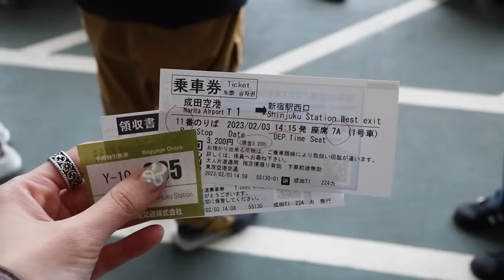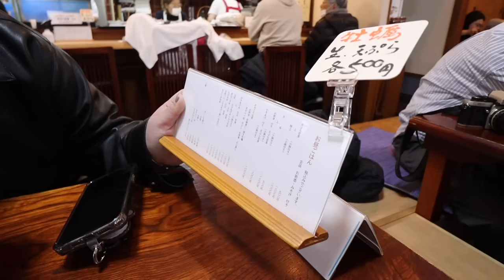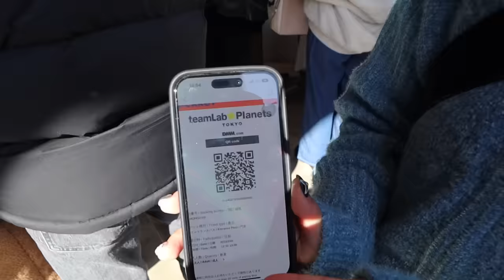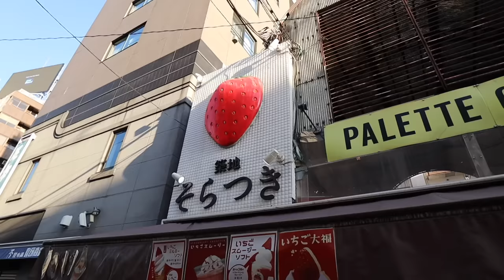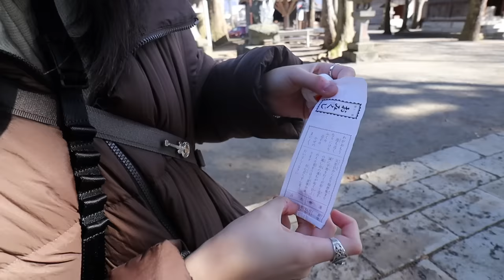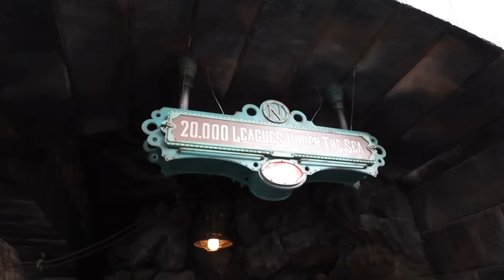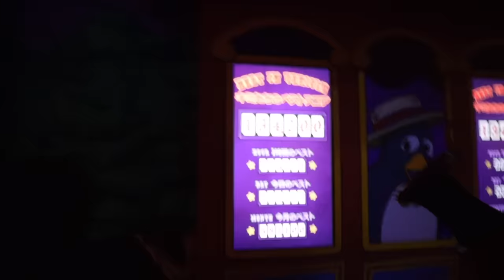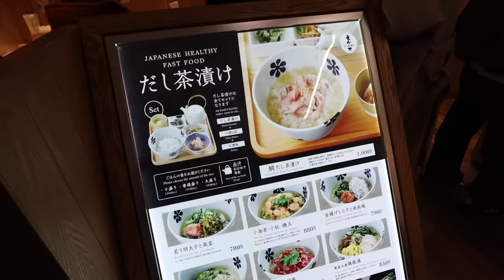東京VLOG🇯🇵一週行程! 富士山一日遊/Shibuya Sky觀景台/必去の居酒屋/鴨to蔥拉麵/豐洲TeamLab/海洋迪士尼/吉卜力美術館✨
二月份的時候跟家人朋友一起去東京玩
這次一樣排了超級滿的行程!
給近期或是之後要去東京的大家參考
資訊欄也有整理給大家所有的店家資訊💗

喜歡這個影片不要忘記幫我按一個喜歡
或是留言給我分享妳推薦の東京必去行程✨😍

✧Timelines
00:00 intro
00:19DAY1
抵達東京
利久牛舌
新宿BEAMS JAPAN
東京都新宿區新宿3-32-6

05:40 DAY2
高七Tempura Takashichi🍤
Shibuya Sky(提前KLOOK預訂)
Biju mam(ビジュマム)
supreme (沒買東西 沒感覺到店員態度差XD)
Blue bottle
PARCO百貨
肉男(後來三月有去吃到 大推!可以去看IG貼文詳細介紹)
大阪燒肉(普通不推)

14:57 DAY3
AUNG COFFEE
豐洲Team Lab(提前KLOOK預訂)
築地外圍市場
Matcha Stand Maruni TOKYO TSUKIJI🍵
壽司清
そらつき草莓冰淇淋
銀座封街拍拍照
Dover street 選物百貨
上野領JR Pass 東京廣域周遊券(提前KLOOK預訂)
鴨to蔥🍜

26:23 DAY4
下田吉站
小室淺間神社
不動茶屋東戀路店(☁️ほうとう)
山梨県南都留郡富士河口湖町船津2458
原宿逛街(表參道裡隨意晃晃)
阿夫利柚子拉麵(每次來日本都要吃)

34:45 DAY5
海洋迪士尼(提前買票)
進入園區後用APP disney resort購買快速通關
每一個設施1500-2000日圓左右
我們這次除了幽靈公寓都有買！
省下很多時間大推大推

45:49 DAY6
吉卜力美術館(蝦皮代訂)
下北澤古著(到那邊之後真的到處走都古著店 就不一一列出店名了!)
ビストロミートマン (吻仔魚🍝居酒屋)

51:39 DAY7
茶泡飯
回🏠

✧Music
Public Library Commute - Run It Back
solukewarm! - bananas (crazy for u)
solukewarm! - picture me w u

✧FAQ
Camera｜Canon m50 ii  + 11-22mm
Edit｜Final cut pro X
其他可以到IG的精選動態「常見問題」

✧本影片不是合作影片✧